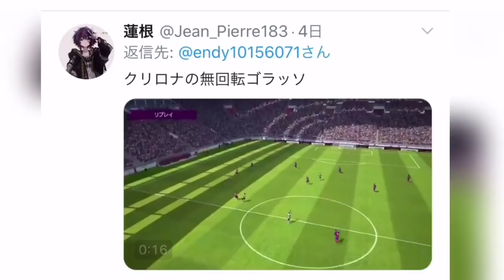ウイイレアプリ2020 みんなのスーパーゴール vol.1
たくさんのエントリーありがとうございました。
11/17に珍ゴール＆珍プレー動画を公開予定です。

次回の動画募集は12月後半を予定しています。

■BGM
ONE OK ROCK - C.h.a.o.s.m.y.t.h.　ピアノ

【サブチャンネル(使用しているピアノBGM)】